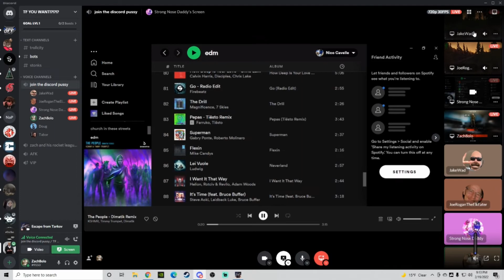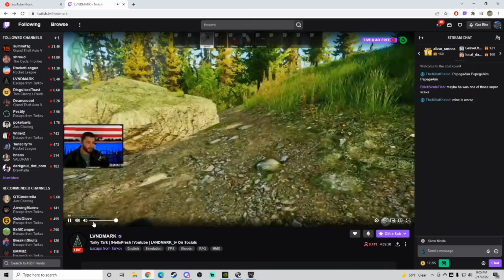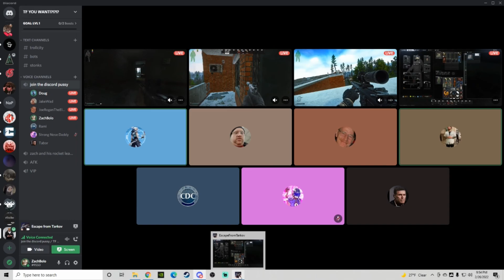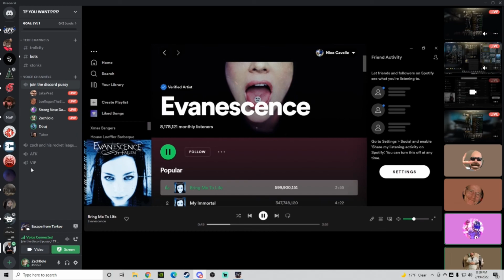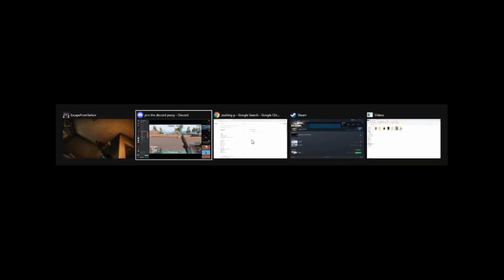Tarkov shenans nah im sayin